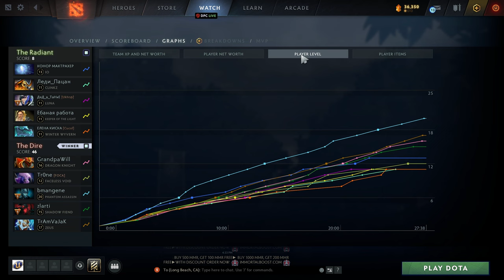Radiant Buffet 26/0/9 | Ability Draft Dota 2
Found this match on Dota Buff.

Mana + Heals is a go to for me.

0:00 Draft Phase
0:15 Teh Game
0:46 LvL 6
2:06 10min, Dagon1
3:46 Full Dagon
5:23 21min:Aether:Sange
6:08 2nd T3
7:16 Post Game